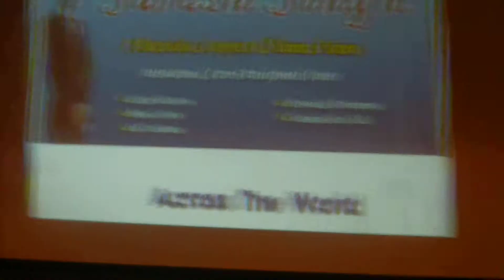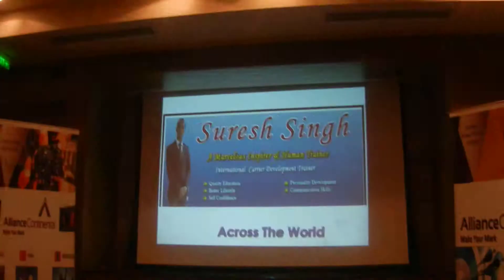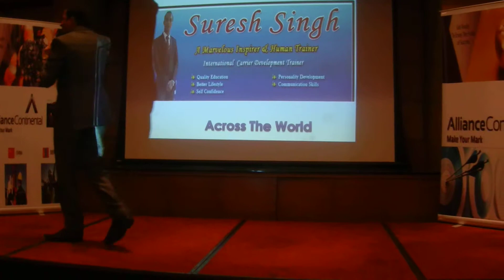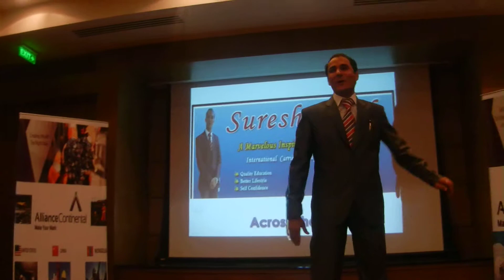HOTEL RADISSON 2012